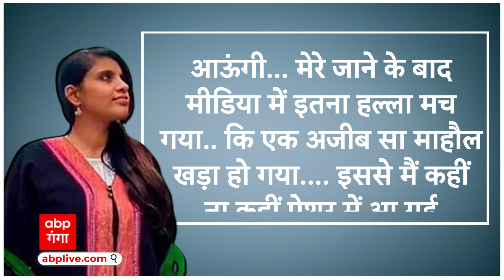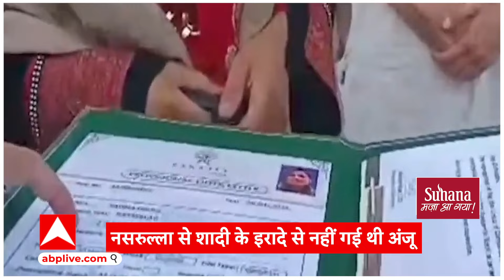Anju Nasrullah: अब पता चला अंजू पाकिस्तान में क्यों 5 महीने रुकी, खुद अंजू ने किया खुलासा